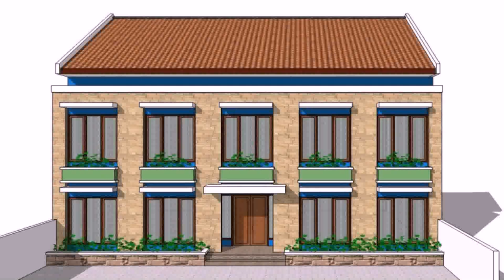Architectural Design Of Houses In Philippines - Gif Maker DaddyGif.com (see description)